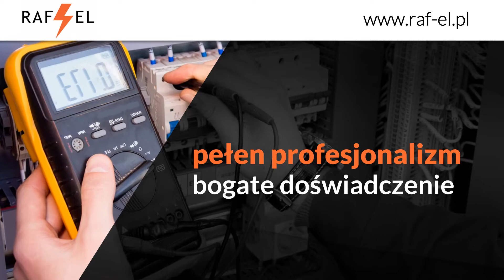Elektroinstalatorstwo Raf-El Instalacje Elektryczne Chrzanów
Elektroinstalatorstwo to główny przedmiot naszej działalności w firmie Raf-El. Osobą zarządzającą jest Rafał Brania. Nasza siedziba zlokalizowana jest w Chrzanowie, na terenie województwa małopolskiego. Funkcjonujemy w branży od 2018 roku.

Realizujemy zlecenia na montaż instalacji elektrycznych oraz przemysłowych. Podejmujemy się także wymiany starych instalacji. Wymieniamy elektrykę w domach, mieszkaniach, biurach, zakładach przemysłowych czy magazynach. Naszym klientom zapewniamy fachowe doradztwo techniczne. Proponujemy przystępne ceny, a wszystkie prace kończymy zawsze na czas.

Zapraszamy do kontaktu. Chętnie odpowiemy na Państwa pytania.